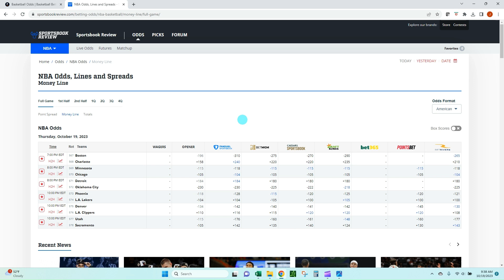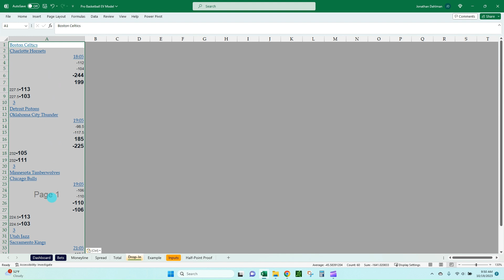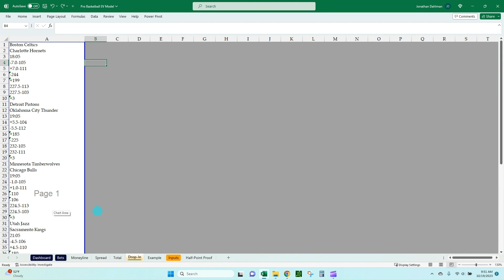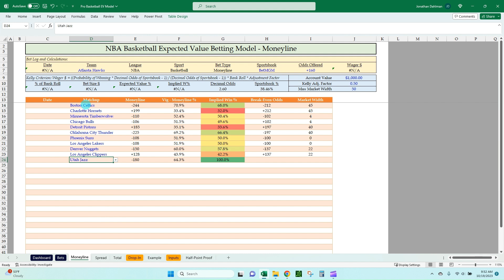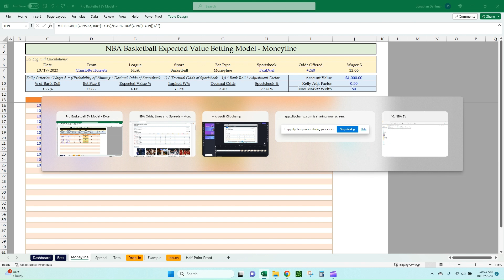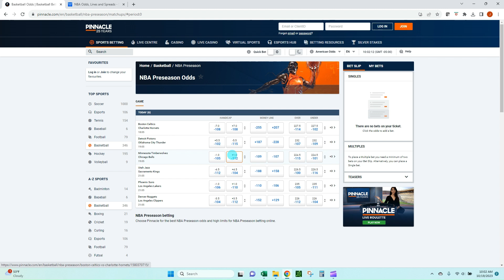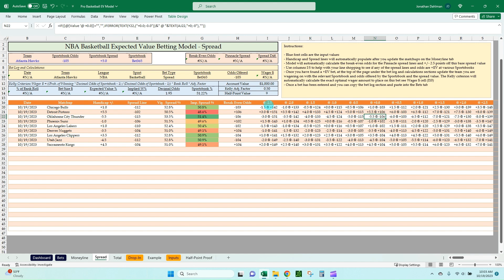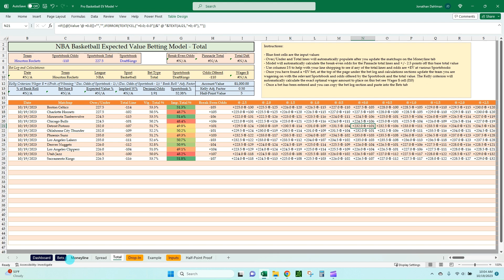How and Why to Expected Value (+EV) Bet on NBA Basketball - Part 1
In this video, I am going to show you how to create an Excel based NBA Basketball sports betting model. I will give an overview of what +EV betting is and why the NBA is the best League to start EV betting with. This model will identify positive expected value sports bets. Within the model I will show you how to Copy and Paste Sharp Odds from Pinnacle into Excel to make updating the model extremely fast and simple. The model will utilize the Kelly Criterion formula to calculate the optimal bet size for each positive expected value betting opportunity. Utilize this model for the upcoming 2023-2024 NBA Basketball season!

***Timestamps***
0:00 Introduction and Overview of What +EV Betting
1:30 Why NBA Basketball is the Best League and Sport to EV Bet On
3:32 Model Overview
4:50 Copy and Paste Pinnacle Sportsbook Odds
6:50 Creating Matchups to Bring in Pinnacle Odds into Model
10:10 Explaining How to Calculate Break-Even Odds
13:30 Line Shopping to Find +EV Moneyline Betting Opportunities
18:00 Preview of Spread and Total Calculations and Follow Up Video
18:45 Conclusion and Final Thoughts

🙌 Pikkit Sports Betting Tracker | Free & Premium options for tracking your sports bets